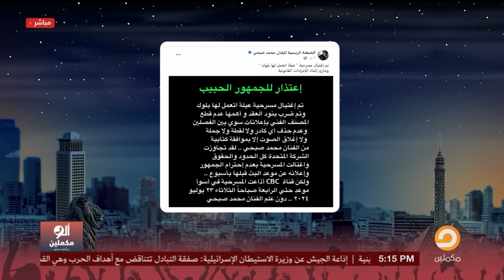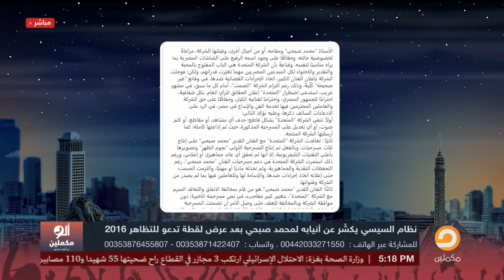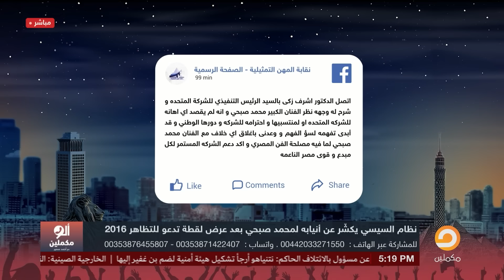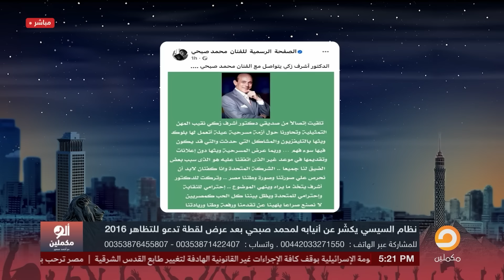السيسي قرر يربي محمد صبحي عشان تصريحاته وأجبره إنه يعتذر لشركة المخابرات!